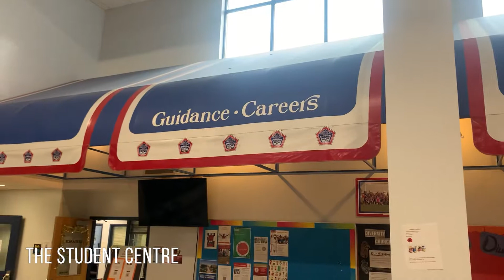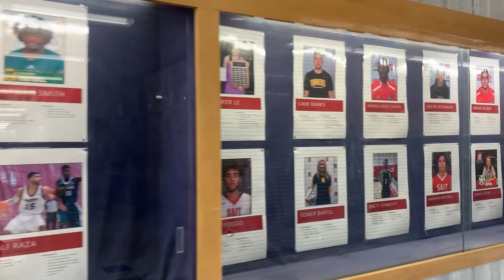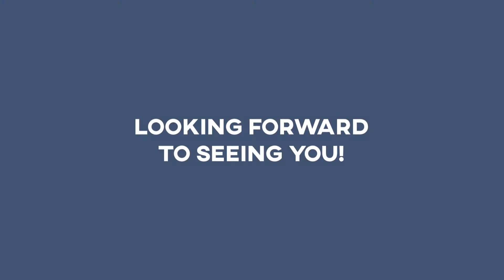CHHS Virtual Tour